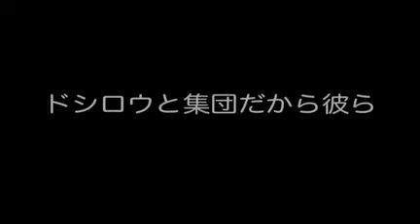時代に妥協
これでも優良品
2014年のですねぇ　扱いが難しい製品なんで許そう

2015年の銀座店も最悪でして
検品できない店員が普通なんですよライズって

流行は廃れてドシロウトでも接客業で押し売りしていたケバいの多く雇い出しました
広げた分の代償は大きいでしょうね
よけいイギリスからノルマも課せられるし
欲をかいた結果ですよ

価値が無い物しかないしなぁ
アナタはゴミに5,000円払いますか？
管理もできない奴らがメーカー公認ってだけで偉そうにしてます
日本人は几帳面で商人として志が高いんで丁寧に調節して売り出してくれる
そう思ってるでしょうねぇ外国は笑

外国人に聞いたんですよ
日本で売られてるマーチンどう？って
そしたらこうです
『僕ならかまわないけど、プレゼントにはむかない』
『いろいろ探しまわっても良い品がないよね』
『これじゃ高いだけだよ　僕は気にする』
『日本にはエービーシーがあるから専門店は要らない』
だそうな

イギリスってどうなの？って思うでしょ
イギリスは靴に対してうるさいんですよぉ
履きごこちはどう？　サイズはどう？　フィット感はどう？　長さは？　幅は？
傷あった？　見た目どう？　デザインどう？　価格は適正？　あなたはどう思う？
これマジだよ
エアウエアジャパンもライズもわかんだろこれ
その君たちが何してんの？って思うね